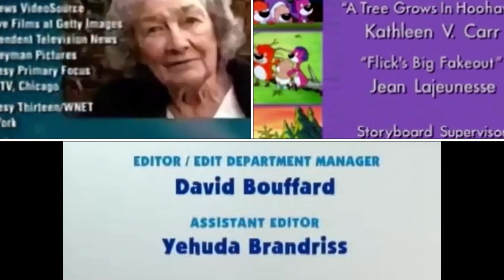Beverly Hillbillies, Blue’s Clues, Frontline, PB&J Otter Credits Remix